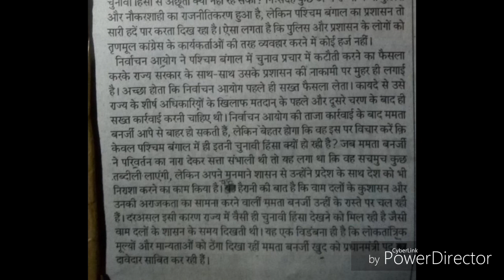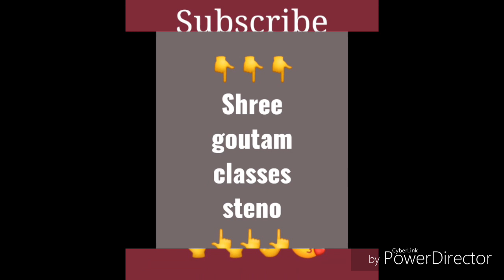100wpm Shorthand Dictation For News_Paper In Hindi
अगर आपको किसी भी तरह की कोई भी दिक्कत है, तो आप नीचे Comment करके बात सकते हैं ।

Daily_Updates New Directions👈👈
Hindi Dictations
All Speed Dictation
Shorthand Dictation's
News Paper Dictation👈👈
Deepak Prakashan Dictation's 👍